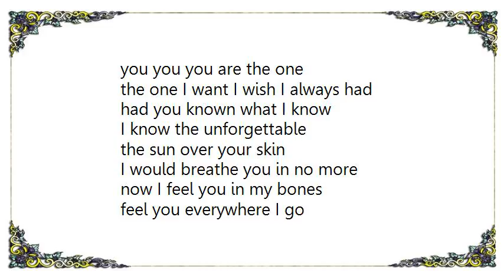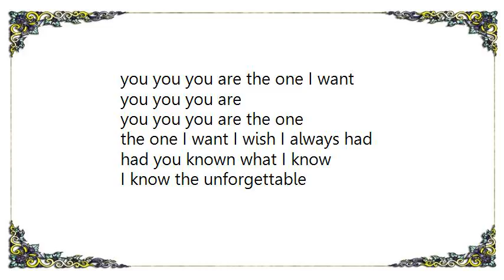Colours - The Unforgettable Lyrics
[Lyrics Colours - The Unforgettable]
you became my ghost
fading as my mind grew old
so I replace you but I find
I would learn but never know
them without you still feels like alone

you you you are
you you you are the one I want
you you you are the one
the one I want I wish I always had
had you known what I know
I know the unforgettable

the sun over your skin
I would breathe you in no more
now I feel you in my bones
feel you everywhere I go
having all but you is having none at all

all that I ever want
all that I ever dreamed
what I couldn’t say it pushed you away
when I had you in front of me
was nothing I ever showed
I traded fear for the unforgettable